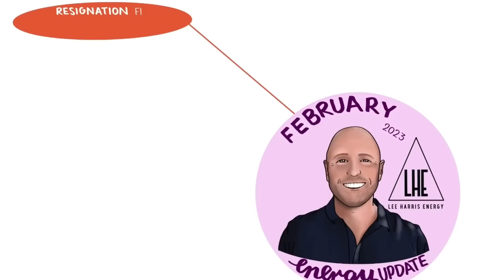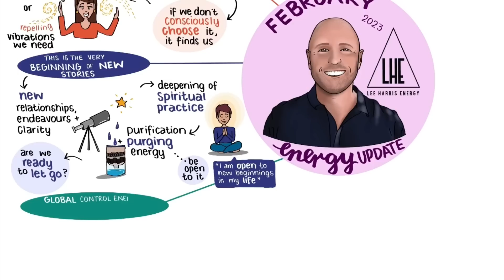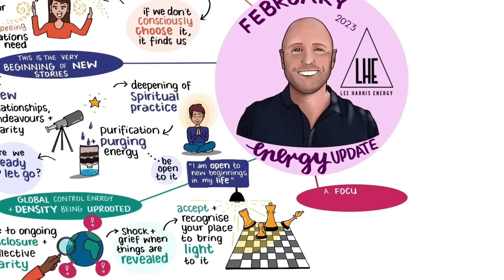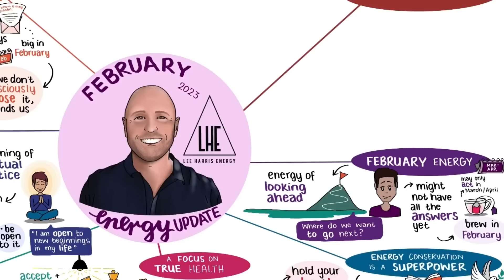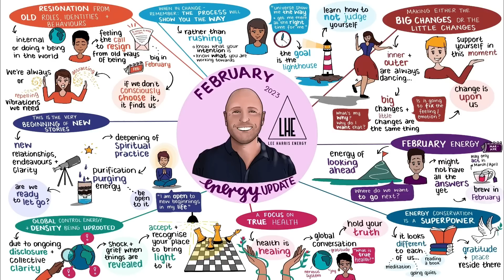Energetic Themes of February 2023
Take a deeper diver into the themes of the February EnergyUpdate from Lee in this sketch done by our artist-in-residence Talia Lancaster.